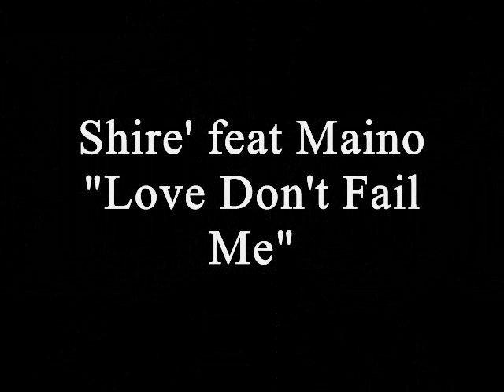Shire' - "Love Don't Fail Me" feat Maino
SRC RECORDS NEW R&B SENSATION SHIRE' (Sha-ray) NEW SINGLE "LOVE DON'T FAIL ME feat MAINO